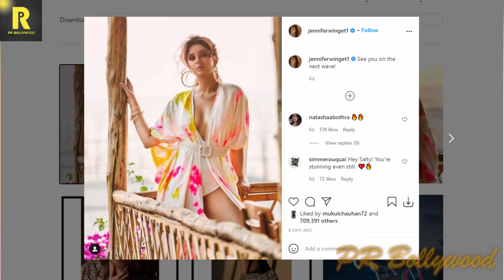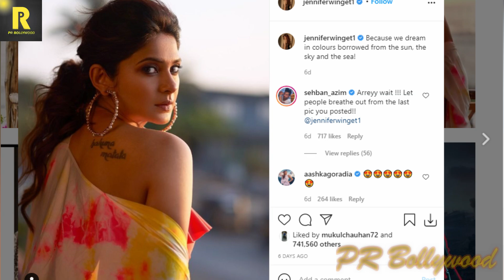अपने New Boyfriend के साथ में छुट्टियां मना रही है Jennifer Winget, बिकिनी में वायरल हुआ वीडियो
Actor Jennifer Winget is having a blast during this mid-week, with her bunch of girl pals. She shared a bunch of pictures on her Instagram story, as she enjoyed by the pool in a black bikini. In the first picture she shared, the actor was seen wearing a kaftan and in the second picture, she was seen twinning her black bikini with two of her other friends.